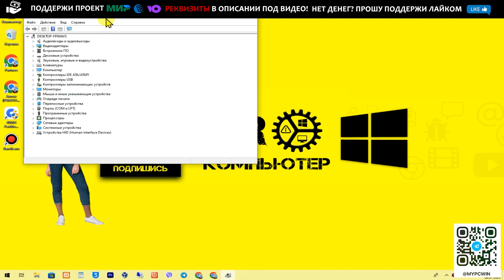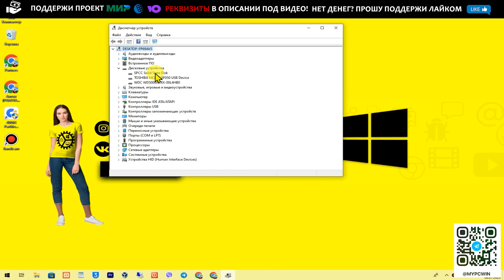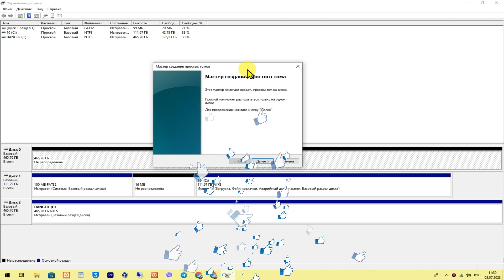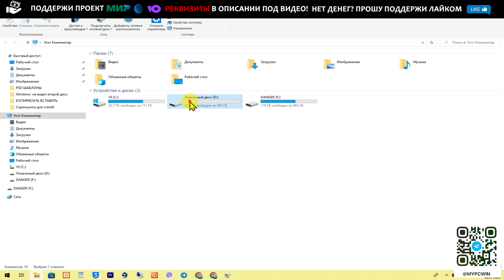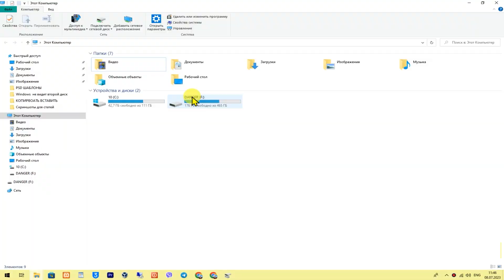Windows не видит диск: 3 способа решения проблемы».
Что делать если Windows не видит диск? РЕШЕНО! Если ты столкнулся с проблемой когда система не определяет жесткий диск или диск, то видео это точно для тебя! Покажу тебе 3 способа! Мне помог второй способ, так как на мой диск был не распределён!
Если Windows не видит ваш жёсткий диск или SSD, это может быть очень неприятно. В этом видео мы расскажем, как восстановить доступ к диску и решить проблему. Мы покажем, как использовать инструменты восстановления Windows, как переустановить драйверы и как форматировать диск
Объясняю, что делать, когда Windows не видит жесткий диск. 👍 Топ-10 смарт-телевизоров: лучшие модели 🔥
Иногда может случиться так, что диск, подключенный к компьютеру, не определяется Windows. Обычно это происходит после покупки нового носителя или после форматирования старого. Ситуация может показаться странной, ведь, вероятно, диск виден в биосе.
Решение этой проблемы тривиально. Диск просто не отформатирован и не разбит на разделы.
Главы:
00:00 - Важно
00:35 - 1 Способ
01:54 - 2 Способ
04:37 - 3 Способ
⚡ См. Также
💰 Помоги проекту! Реквизиты:
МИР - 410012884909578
WebMoney:
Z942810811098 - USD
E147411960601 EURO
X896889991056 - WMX